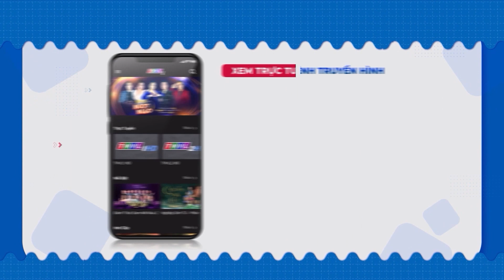Chàng Bác Sĩ TỨC ĐIÊN NGƯỜI khi sắp được làm rể giám đốc thì bị ANH TRAI RUỘT PHÁ ĐÁM | PHIM THVL